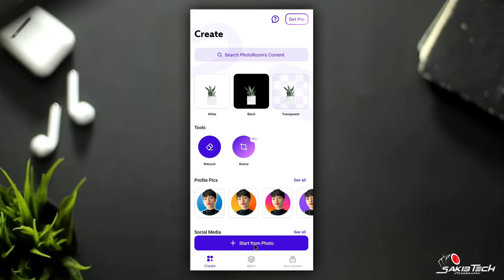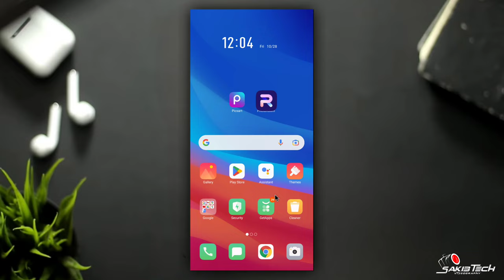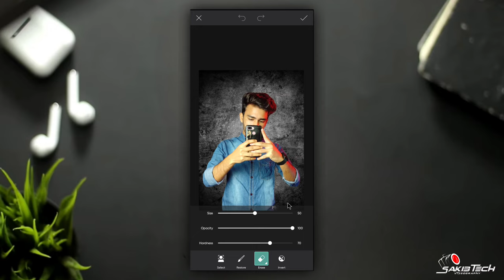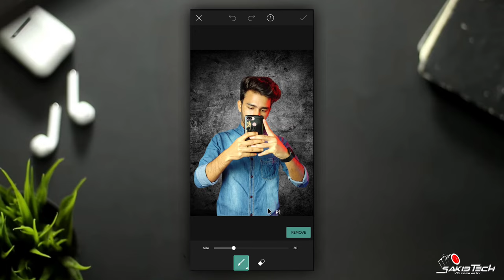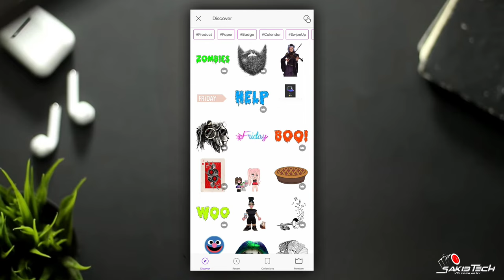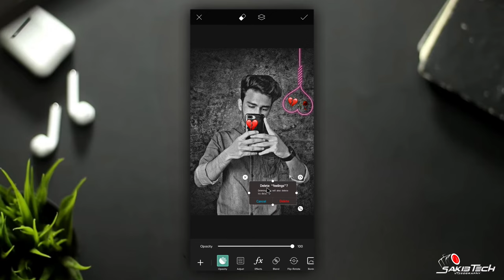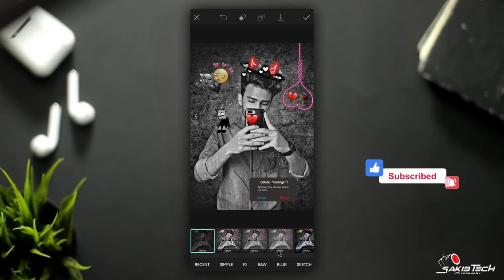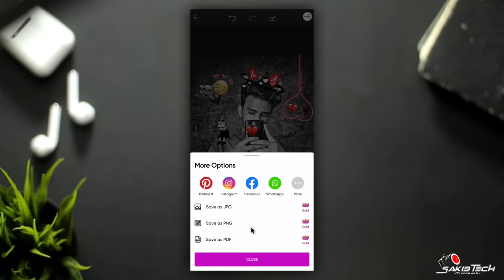How To Edit Broken Aesthetic Photo PicsArt | Aesthetic Photo Editing For Status Video | Sakib Tech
• 🆃🅷🅰🅽🅺   🆈0⃣🇺  🆂🇴  🅼🇺🅲🅷 •

〓 KEYWORDS —≽
How To Edit Broken Aesthetic Photo PicsArt
Aesthetic Photo Editing For Status Video
New Viral Aesthetic Photo Editing In PicsArt
Aesthetic Broken Heart Photo Editing
New Trending Aesthetic Photo Editing

                   • 🆃🅷🅰🅽🅺   🆈0⃣🇺  🆂🇴  🅼🇺🅲🅷 •